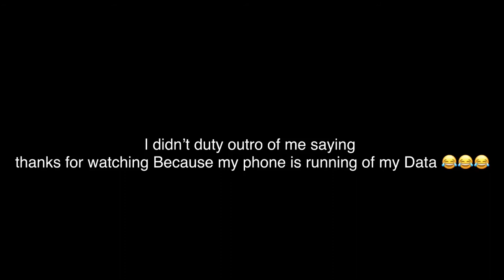Abandoned Rite Aid - Lexington KY